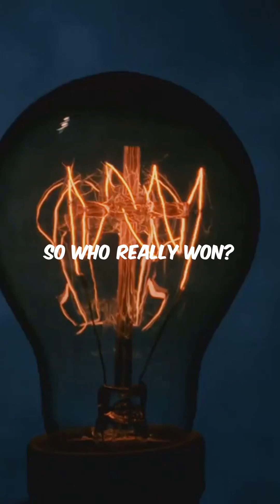Edison vs Tesla!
What happens when two of history's greatest minds clash over electricity?⚡️

In this fast-paced YouTube Short, witness the legendary War of Currents between Thomas Edison and Nikola Tesla! Edison, the king of DC, believed in steady, reliable power. But Tesla, the visionary behind AC, aimed to light up the world with his revolutionary ideas. 🌍

Discover how a fierce rivalry sparked a groundbreaking electrical revolution, including shocking PR stunts, the electrifying Chicago World's Fair, and the creation of the first hydroelectric plant at Niagara Falls. Who truly won this high-stakes battle?

Join us for a whirlwind journey through innovation and rivalry!